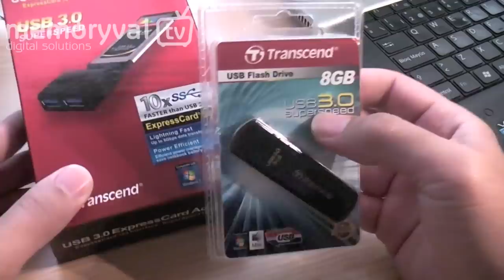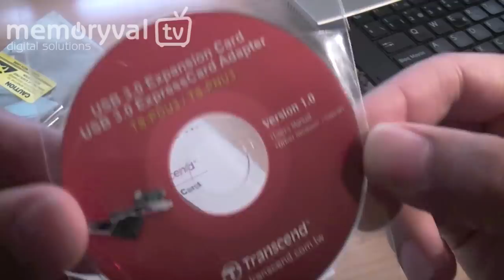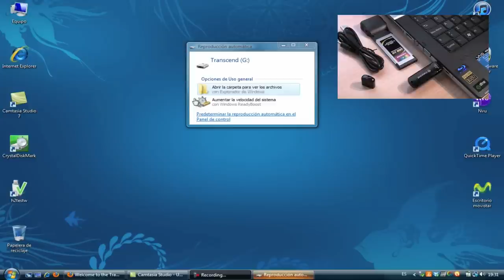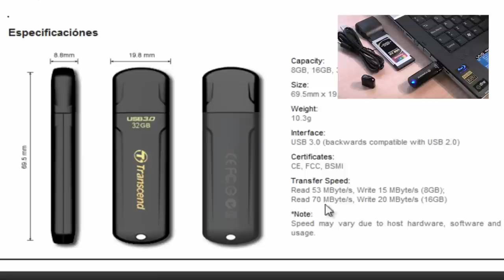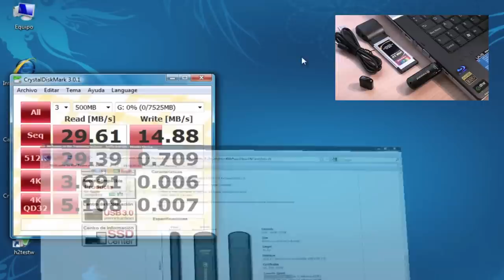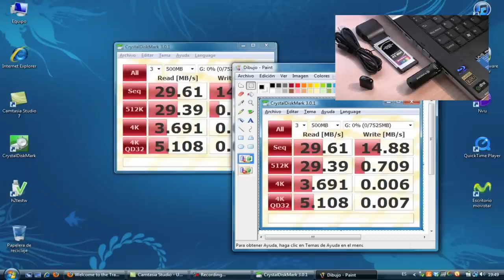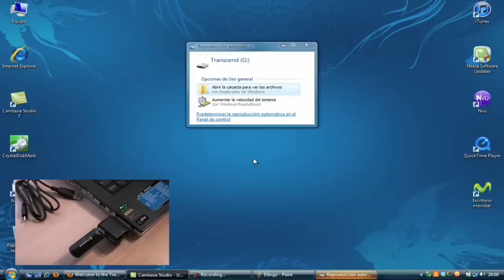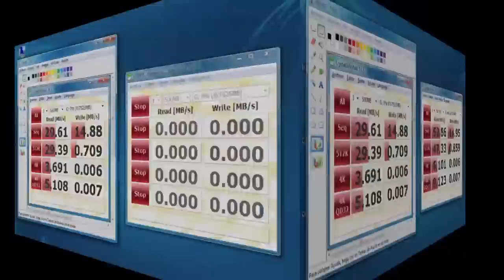Dispositivos USB 3.0 : Adaptador ExpressCard PNU3 y Jetflash 700 de Transcend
Video-revisión de las primeras unidades de almacenamiento y transmisión de datos en el nuevo interfaz USB 3.0.

El adaptador ExpressCard 34mm TS-PNU3 de Transcend permite añadir dos puertos USB 3.0 a un ordenador portátil con ranura expresscard.

En el vídeo se ha realizado un test de velocidad usando el pendrive Jetflash 700 de Transcend que puede trabajar en USB 2.0 y también en modeo 3.0 mediante el adaptador ExpressCard.